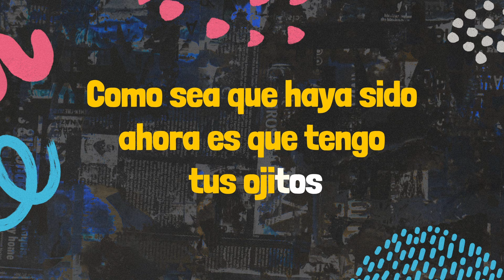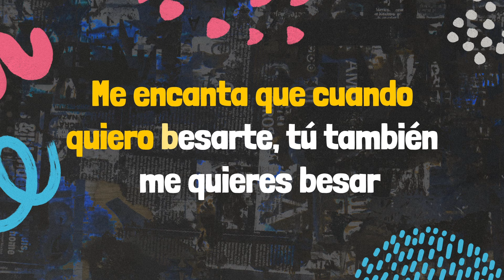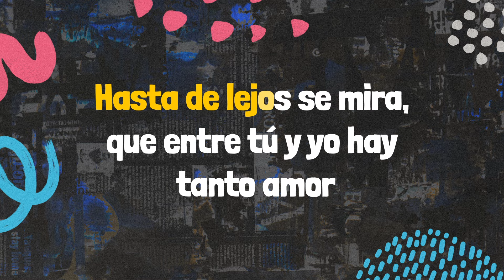La Arrolladora Banda El Limón De René Camacho - Aquí Hay Para Llevar (Karaoke)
La Arrolladora Banda El Limón – Aquí Hay Para Llevar